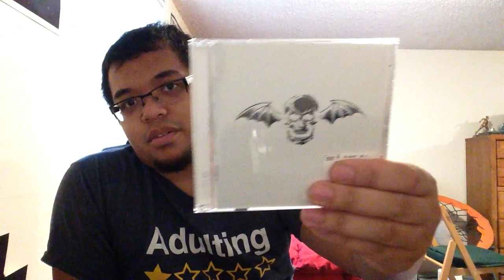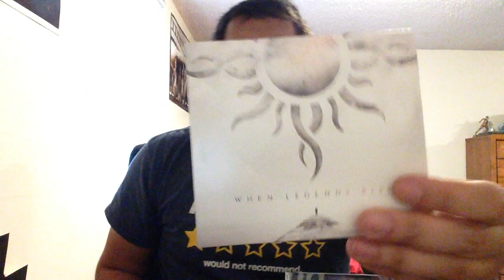CD Pickups - Avenged Sevenfold, Godsmack, and more